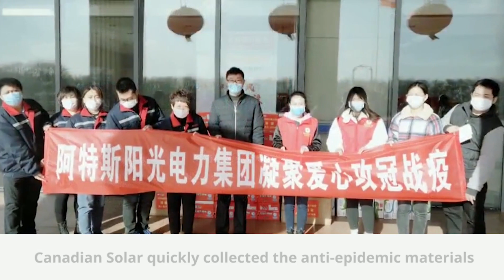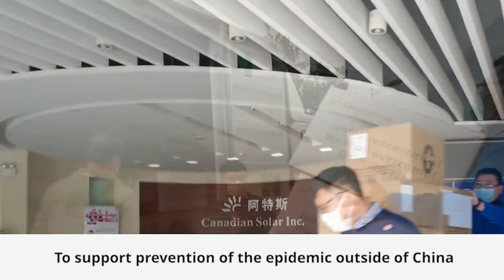CanadianSolar Covid 19 Support Video